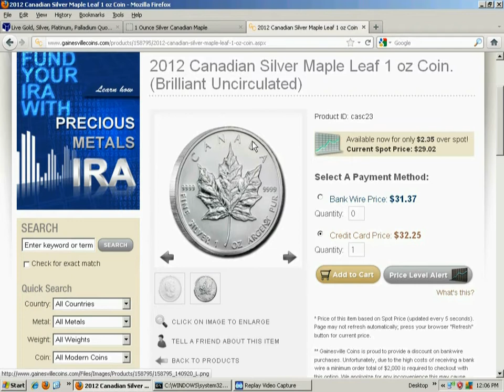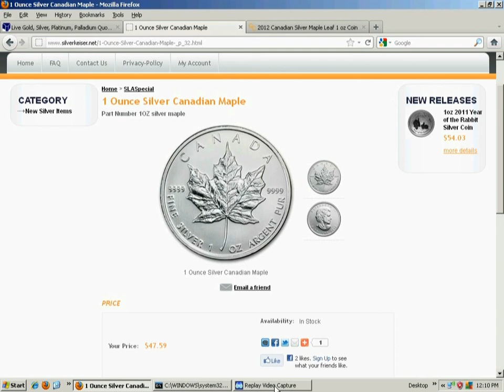Silver prices from the 'Silver Bankster'.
One very famous silver advocate seems to have prices set far above the average market price.